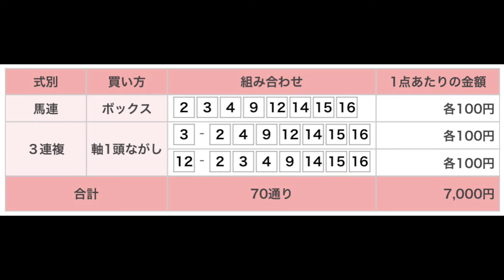恋路ケ浜特別 中京競馬場 第10レース 直感予想！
中京競馬場の準メインレース、恋路ケ浜特別を予想します